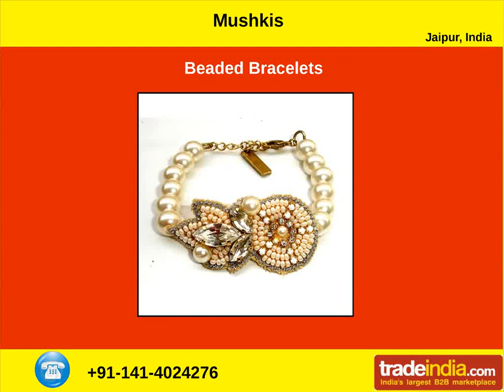Sterling Silver Jewelry Manufacturer from Mushkis | Jaipur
Mushkis - manufacturer, exporter & supplier Jewelry & Gemstones like Silver Stones, Costume Jewellery, Hand Made Novelties, Ethnic Jewellery, Sterling Silver Jewelry, etc